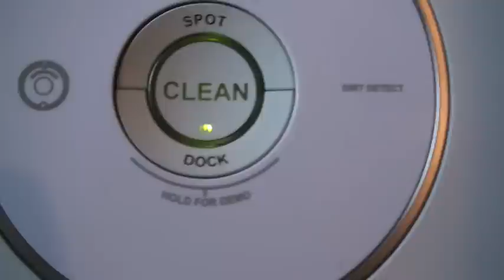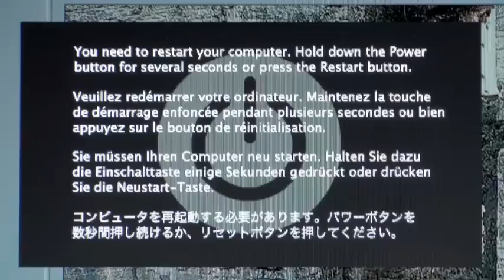iRobot Roomba 530 Orientation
I just got the Roomba 530. iMac gets lovey dovey  in this Presentation. irobot.com